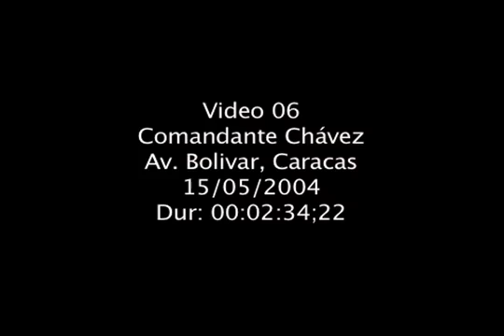Hugo Chávez, la vanguardia alternativa de América Latina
Por otra parte, abundan los advenedizos q habiéndose leído uno q otro libro referentes, + algunas conferencias, aparecen como doctos, los q terminan siendo unos perfectos teóricos de la confusión.  ...👉🏽... BAJE EL LIBRO GRATIS 👇🏽